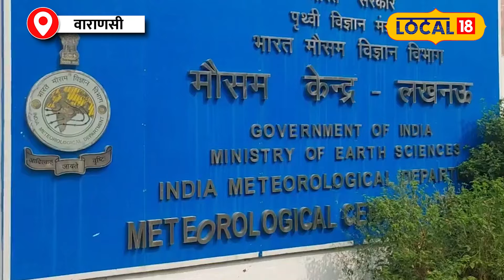UP Weather Update: Uttar Pradesh में Monsoon का दूसरा चरण, अगले 24 घंटे तक Heavy Rainfall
The second phase of the monsoon has now become fully active in Uttar Pradesh. The entire state has been experiencing continuous rainfall for the past few days, and it is affecting everyone. The latest update from the Meteorological Department has also arrived, indicating a high probability of heavy rainfall in both eastern and western UP in the coming days. So, let's understand the current weather situation and how it is changing our daily lives

उत्तर प्रदेश में मॉनसून का दूसरा चरण अब पूरी तरह से सक्रिय हो चुका है। पिछले कुछ दिनों से पूरे राज्य में बारिश का दौर जारी है, और इसका असर हर किसी पर पड़ रहा है। मौसम विज्ञान विभाग का ताज़ा अपडेट भी आ गया है, जिसमें बताया गया है कि अगले कुछ दिनों में पूर्वी और पश्चिमी यूपी में भारी बारिश की संभावना है। तो चलिए, जानते हैं क्या है इस मौसम का ताज़ा हाल और कैसे ये बदल रहा है हमारे रोज़मर्रा के जीवन को।